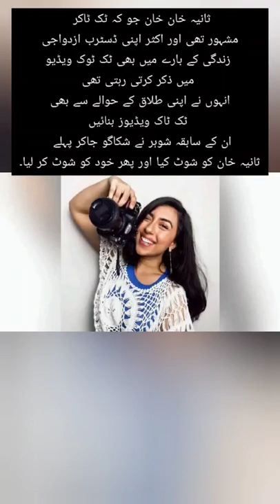sania khan got shot by her ex-husband..